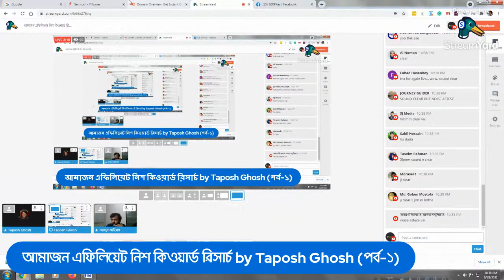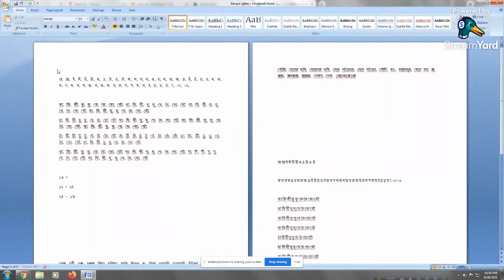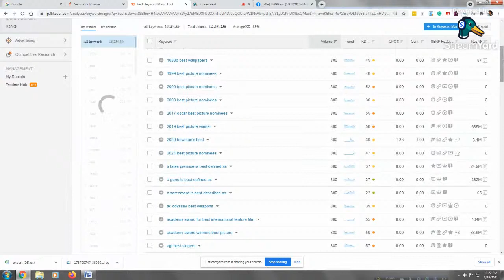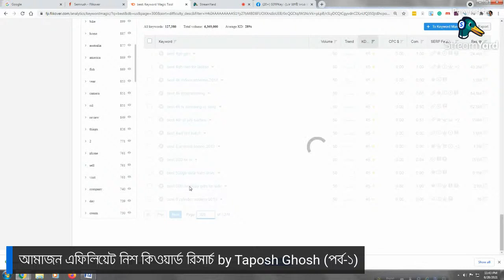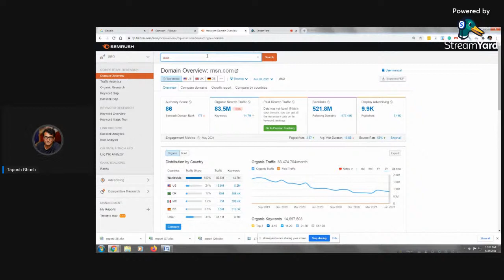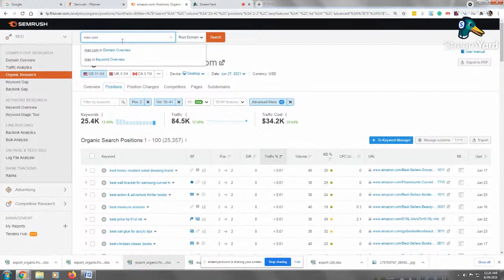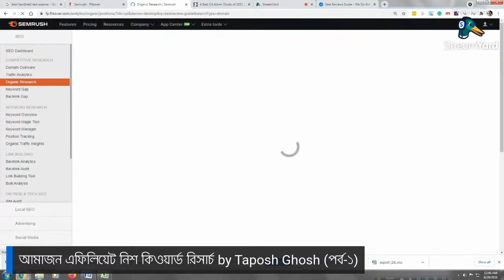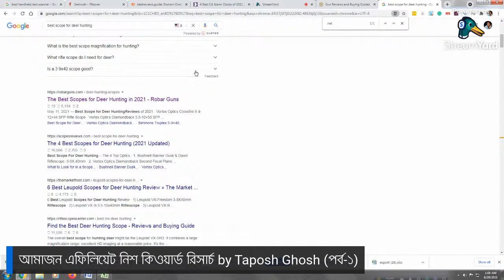আমাজন এফিলিয়েট নিশ কিওয়ার্ড রিসার্চ by Taposh Ghosh (পর্ব-১)